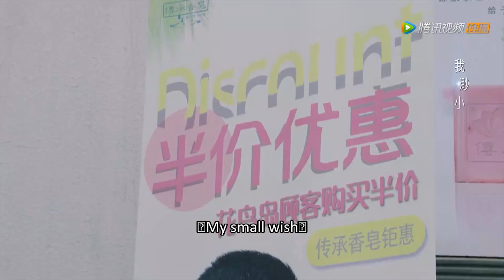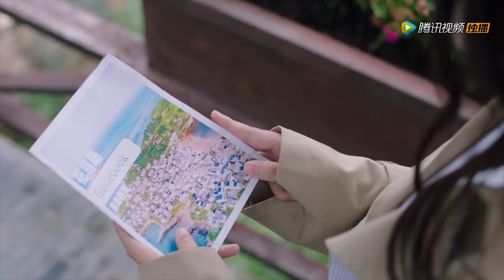析翊回家被吐槽，嘉欣三年后重返家乡 | 你是我的命中注定 You Are My Destiny | 邢昭林 梁洁 | 剧好看